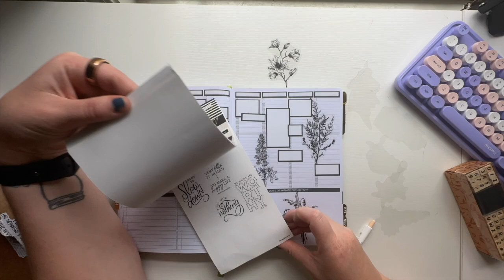writing vlog 📚 anthology update ✨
i've got an update for you about that short story i wrote a few months ago!

✨my books✨
The Curse of Broken Shadows